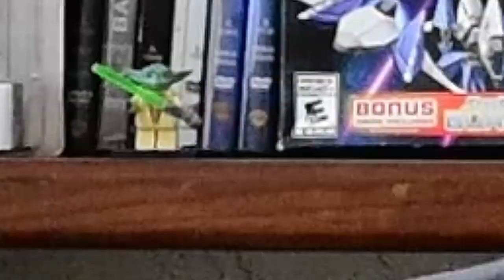Opinión | Reseña LA FORMA DEL AGUA - ¿Ganara el Oscar 2018? Review by Neogeneziz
¿Quien de ustedes cree que esta es la mejor pelicula de GuillermoDelToro?

Deja en los comentarios si crees que hay alguna mejor.

PAGINA WEB PARA ESCUCHAR el programa en vivo :
turquesapop.fm